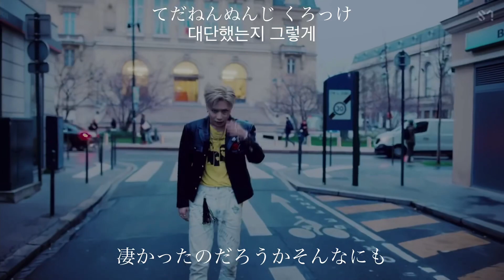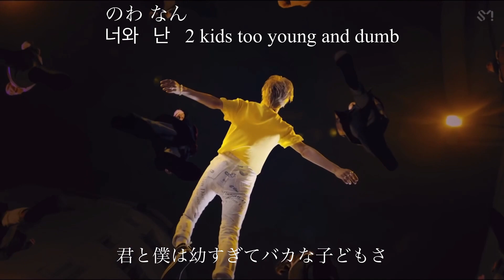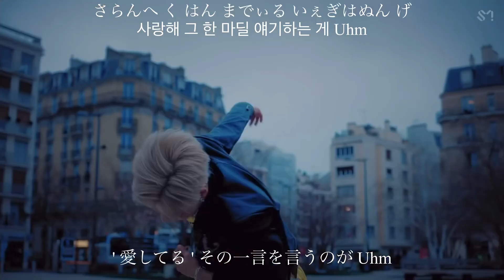《日本語字幕+カナルビ+歌詞》2 KIDS TAEMIN テミン 和訳 태민 Never gonna dance again 2kids Lyrics SHINee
テミンカムバおめでとう！！

※韓国語勉強中につき意訳・誤訳含みます💦